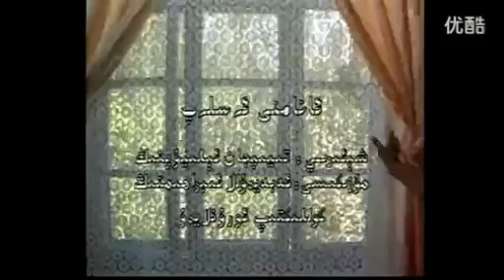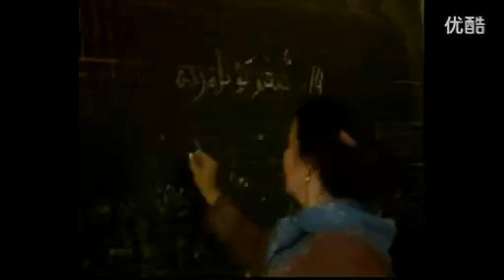Anamni Aslap (Uyghur)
Sozi : Tiyepqan Elyop
Mozekesi : Abay dulla ebrahim
Kollektep Orunlay du

bu bak esel nahxa man bak yahxi koreman